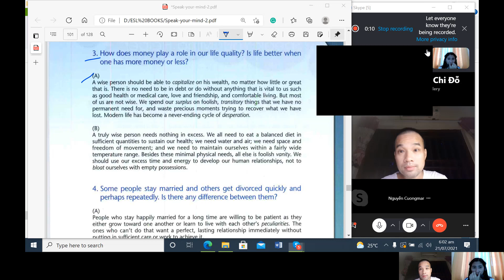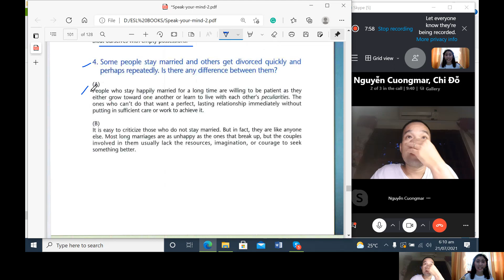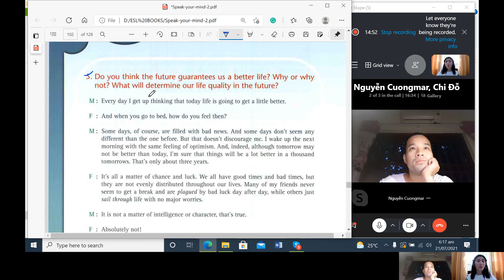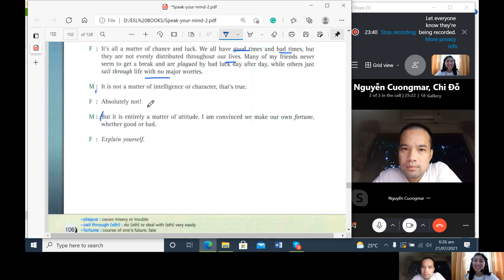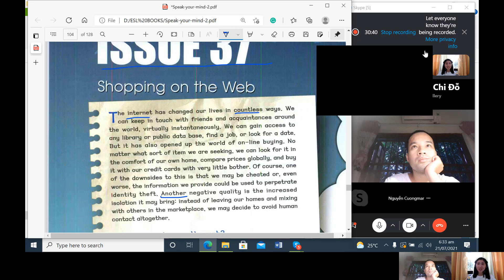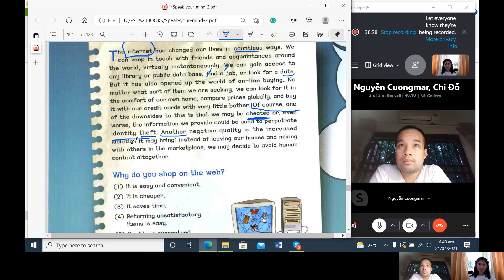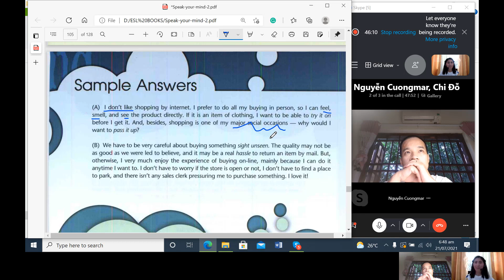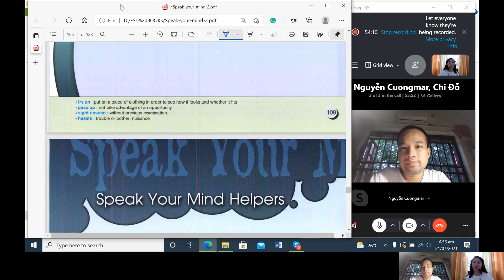July SHOPPING ONLINE